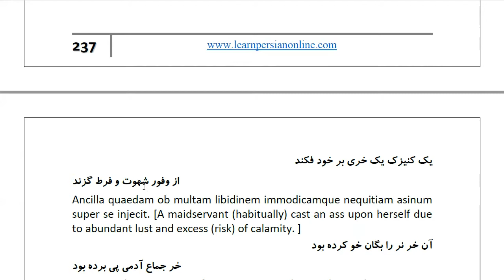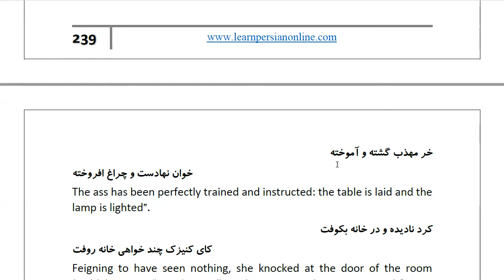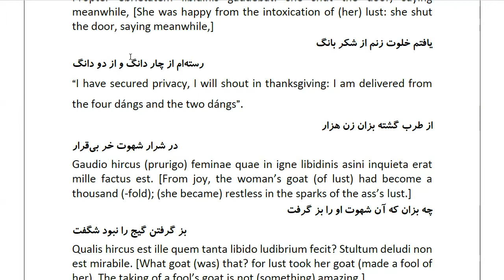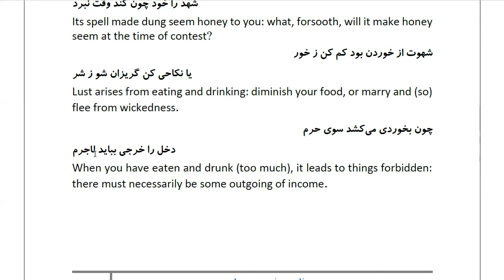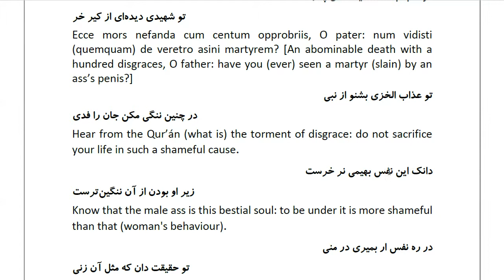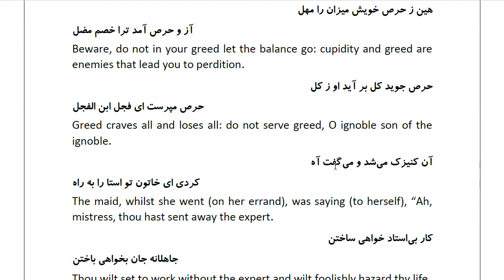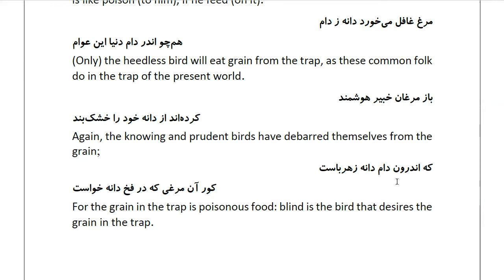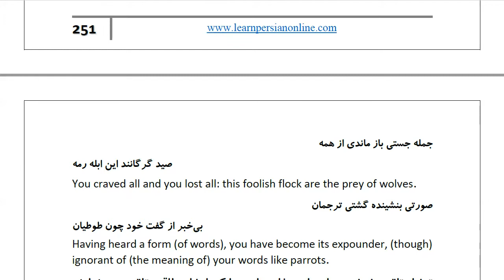Masnawi Rumi: In Farsi with English Translation: Part 714: Story of the maidservant who cum asino